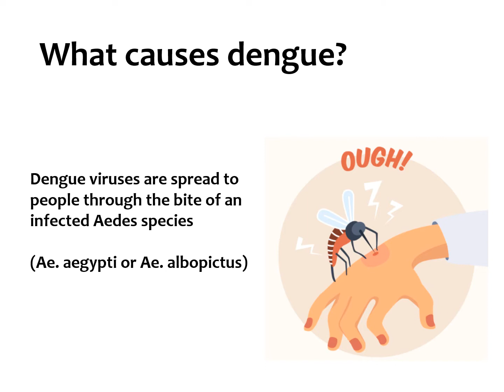Protection Tips Against Taal Volcano's Vog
Here are some tips on how you can protect yourself against Taal Volcano's Vog.

Call us anytime so we can assist you.